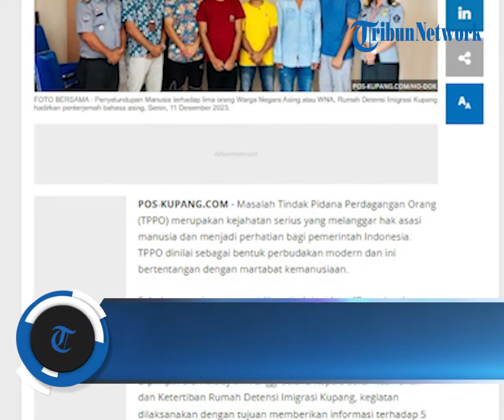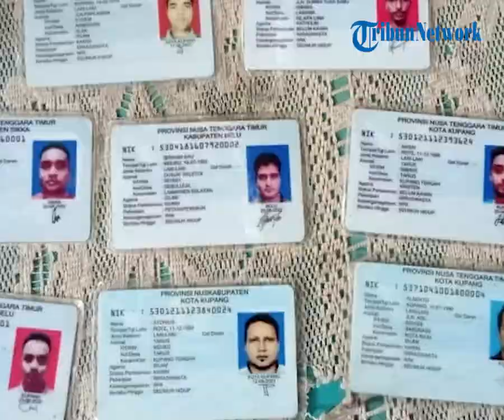Penyidikan Kasus Penyeludupan Manusia, Rudenim Kupang Pending Proses Deportasi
POS-KUPANG.COM - Masalah Tindak Pidana Perdagangan Orang (TPPO) merupakan kejahatan serius yang melanggar hak asasi manusia dan menjadi perhatian bagi pemerintah Indonesia. TPPO dinilai sebagai bentuk perbudakan modern dan ini bertentangan dengan martabat kemanusiaan.

Sehubungan dengan penyidikan tindak pidana ”Penyelundupan Manusia” terhadap 5 (lima) orang Warga Negara Asing (WNA), Rumah Detensi Imigrasi Kupang hadirkan penterjemah bahasa asing, Senin (11/12/2023).(POS-KUPANG.COM, Rosalina Woso)

Artikel ini telah tayang di Pos-Kupang.com dengan judul Penyidikan Kasus Penyeludupan Manusia, Rudenim Kupang Pending Proses Deportasi,

Source Video : FB/POS-KUPANG.COM/Antonius Tanggur